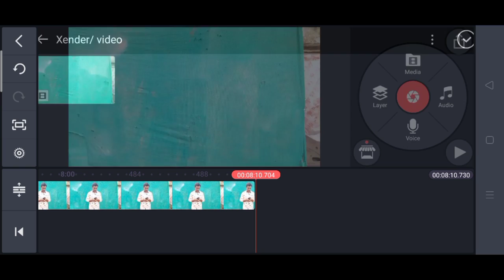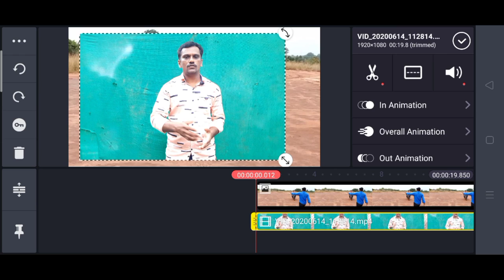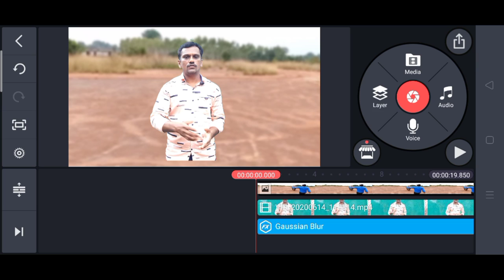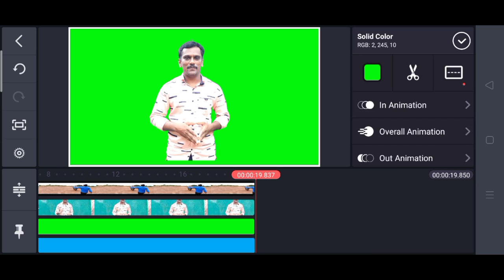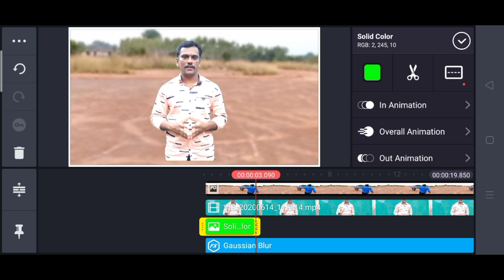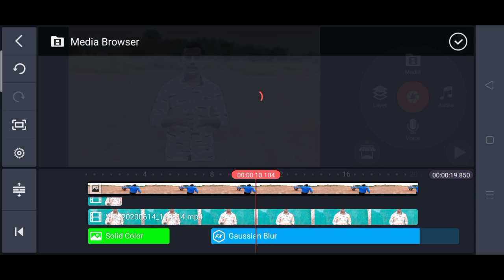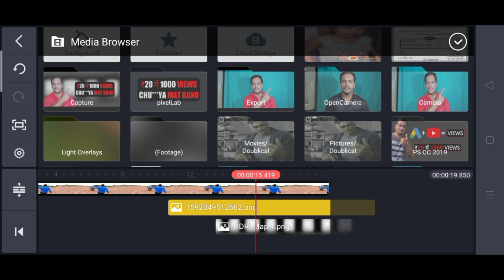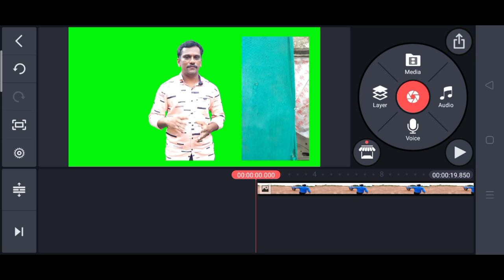How To Convert Video Background In Green Screen || Kinemaster Tutorial || Technical Reaction